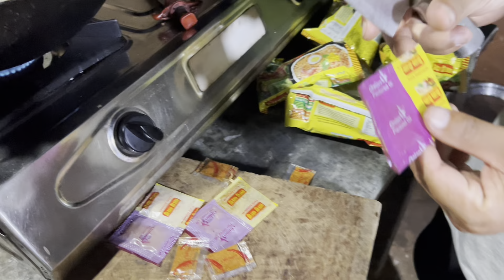FINALLY REVEAL MY WIFE | BUFFALO DRY MEAT WITH NOODLES EATING | GAUGHAR GHUMDEI | VILLAGE LIFESTYLE